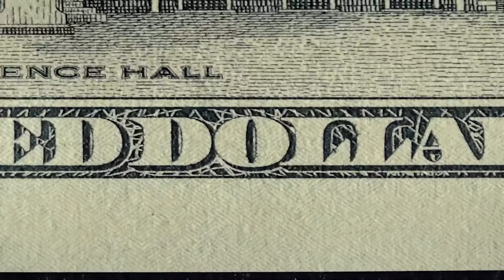জ্ঞানের রেমিট্যান্স ও প্রবাসী, নতুন বাংলাদেশের চালিকাশক্তি | Yahia Amin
বাংলাদেশের উন্নয়নে প্রবাসী বাংলাদেশীদের ভূমিকা অপরিসীম। আর্থিক রেমিট্যান্সের পাশাপাশি তাদের প্রযুক্তিগত জ্ঞান, ব্যবস্থাপনা দক্ষতা ও বিভিন্ন সেক্টরে অভিজ্ঞতা দেশের বিভিন্ন ক্ষেত্রে খুবই প্রয়োজন। দেশের অর্থনীতি, শিক্ষা, স্বাস্থ্য ও প্রযুক্তি খাতে নতুন দিগন্তে দায়িত্ব নিতে হবে আমাদের সবার।

আপনি যদি চান আপনার জীবনের গল্প সবাই জানুক আমার পডকাস্টের মাধ্যমে, আমার পডকাস্টের অতিথি হিসেবে। তাহলে আপনার গল্পটি ছোট করে লেখে এই ইমেলে অথবা WhatsApp এ পাঠান

🚨 LifeSpring Foundation থেকে আমরা শুরু করেছি Su!cde Prevention Helpline!

📞 কল করুনঃ 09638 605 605 | প্রতিদিন সন্ধ্যা ৬টা – সকাল ৬টা

Timestamps:
0:00 - Intro
1:32 - নতুন বাংলাদেশের স্বপ্ন
2:53 - জ্ঞানের রেমিটেন্স
6:26 -  প্রবাসে আপনার মতামত
13:21 - সাহসিকতার ইতিহাস
16:56 - Reconsider Bangladesh
22:09 - ২৪'এর গণঅভ্যুত্থান
22:37 - Reverse Brain Drain
29:54 - শেষ কথা

আমি ইয়াহিয়া মো. আমিন।
Psychologist of LifeSpring.

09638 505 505 । ২৪ ঘন্টা

তাছাড়া আমাদের বিভিন্ন কোর্স করতে পারবেন।